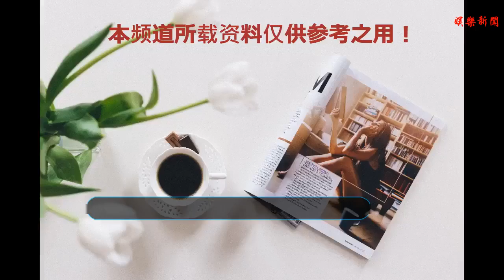電影《寶貝兒》引發關注孩子，電影投資讓你安心的陪伴孩子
谢谢！
    楊冪一直是大眾喜愛的女明星，不僅顏值高而且出演多部電影及電視劇，這次的作品也是首次在熒幕形象上做了大的突破
    早在《寶貝兒》公布定檔信息時，就有網友表示：“很期待這個故事，這類題材很少。希望影片能帶給社會更多思考，給孩子更多的關愛。”除此之外，還有影迷表示對劉杰導演信心滿格：“劉杰導演很嚴格，在文藝片方面就是精雕細琢的工匠，亦是大師，不多說，拭目以待。”《寶貝兒》是臺灣電影大師侯孝賢、文藝片導演劉杰繼《聶隱娘》之后的又一次合作。影片除了在多倫多國際電影節的展映之外，還入圍了圣塞巴斯蒂安國際電影節，成為本屆電影節主競賽單元唯一入圍華語影片。電影《寶貝兒》由侯孝賢監制、劉杰執導、楊冪領銜主演，郭京飛、李鴻其主演，將于10月19日全國公
    那么這部影片是呼呼更多的人能夠關注孩子，前幾天看了一篇文章深受感觸，在北上廣就是有天然的：“避孕”功能，越來越多的人會懼怕婚姻，懼怕孩子的到來，因為月薪3-5萬好像只能剛好在國內養好孩子，那么出國完全不敢想，想想世界大的竟生出了很多的無奈。一切都又覺得可以很好解決，那就是有足夠的經濟實力、
    那么如何有足夠的經濟實力呢？舉個例子來說，就拿當下的風口行業——電影投資來說。這幾年，我們也不難發現，很多人都已經或者開始投資電影。當然，這類現象的層出不窮，很大原因在于行業高速發展帶來了巨大市場紅利！比如，但在2017年中國電影全年票房就達到了559.1億，此前更有持續4年以25%的增速增長！
    中國電影產業高速發展帶來巨大的市場紅利，而在這些紅利與我們都是息息相關的！不知道大家有沒有發現，這幾年無論是我們在外的工作生活附近，還是老家，電影院的數量一直都在變化，逐年遞增越來越多！去電影院看電影聊電影的人也是越來越多，看電影也就為電影行業的發展貢獻了票房！
    重要的是，電影市場紅利，我們不僅僅是票房貢獻者，也可以是坐享者。通過投資電影賺好幾十萬、好幾百萬、好幾千萬甚至好幾個億的！
    當然，在高投資回報的吸引下，不要急于去投資電影，做好功課篩選好平臺很重要。有沒有政府批復的資質、有沒有銀行監管、實力怎么樣、電影產業鏈資源怎么……這不僅關乎于平臺的安全可靠性，還關于電影最終上映的的票房，專業影視投資人+圖文。